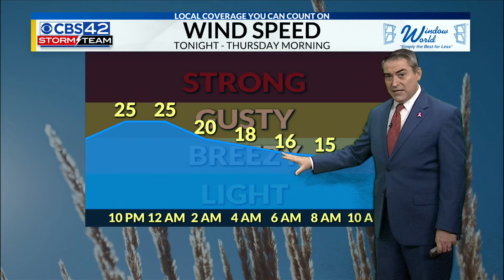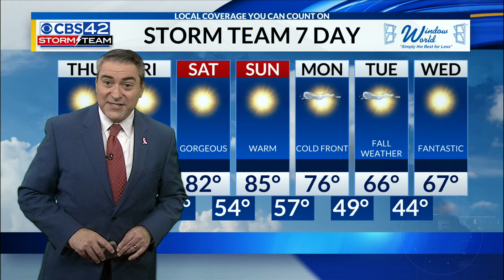Tracking the Tropics Hurricane Milton Update as it moves inland across Florida - CBS42 News @ 10pm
Chief Meteorologist Dave Nussbaum has the latest update on Hurricane Milton as it moves inland across Florida.